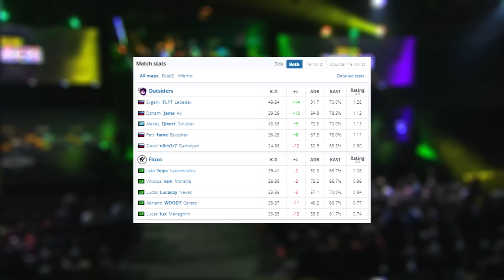Fluxo vs Outsiders ● ESL Rotterdam | CSGO BEST HIGHLIGHTS